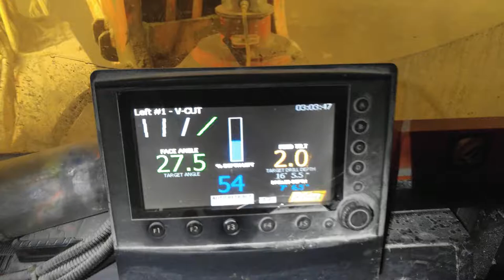1st VLOG and Channel Update + What I Do!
My first video vlog, giving you an update on the channel and what is happening in September. Plus I want to show you a bit of what I do IRL (in real life) ☺️

I should hopefully be back to regular GEEK programming in October but in the meantime you might be able to catch me live streaming on Twitch as MinerThoughts.